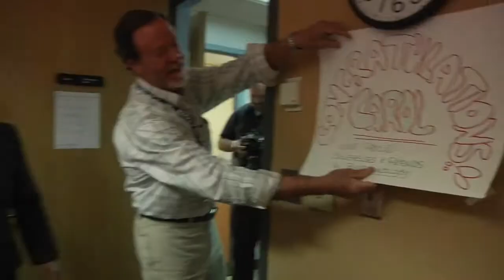Interview with Carol Greider on winning the 2009 Nobel Prize in Physiology or Medicine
October 5, 2009- Carol Greider, Ph.D., 48, one of the worlds pioneering researchers on the structure of chromosome ends known as telomeres, today was awarded the 2009 Nobel Prize in Physiology or Medicine by the Royal Swedish Academy of Sciences. The Academy recognized her for her 1984 discovery of telomerase (ta-LAW-mer-ace), an enzyme that maintains the length and integrity of chromosome ends and is critical for the health and survival of all living cells and organisms.